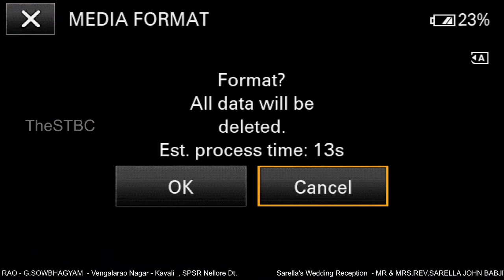Sarella's wedding reception 09-06-2023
Ronald with Deepika
Wedding Reception
Venue : The Southern Telugu Baptist Church , Kavali